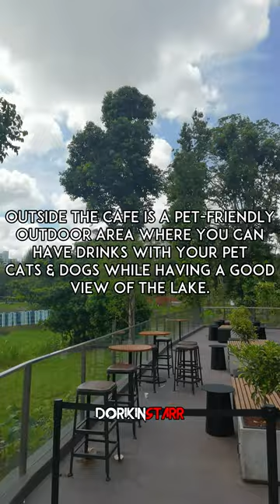Starbucks By The Park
The new Starbucks outlet opened at Jurong Lake Gardens near the Lakeside MRT Station...